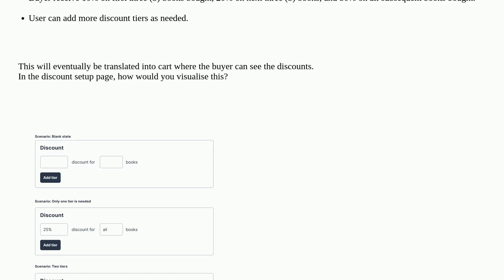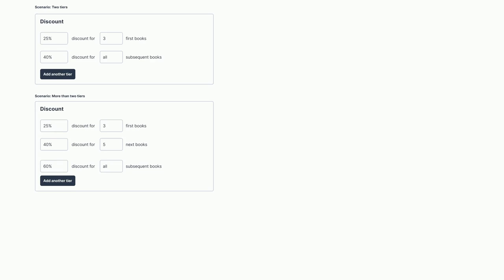Ux: Creating discounts that are stackable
Creating discounts that are stackable

A special thanks goes out to the awesome community

  settings forms